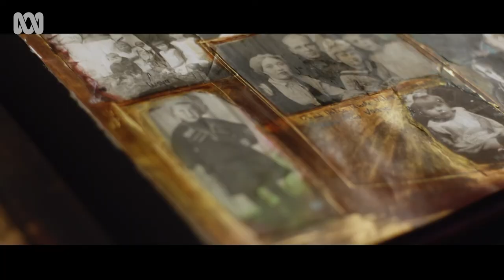Art ‘therapy’ for WWII survivor Tamara Bekier | Art Works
In this story we meet Tamara Bekier, whose art has enabled her to make meaning from the enormity of her life experiences.

Born in Russia, Tamara was taken to Germany during World War II and subsequently followed her mother across a devastated Europe. At just 12 years of age Tamara, like so many, suffered unimaginable trauma, and the humiliation has left a lasting legacy.

Through her art, which she took up after her first trip to Australia, Tamara began to find the missing piece in her life.

Tamara’s inspiration is drawn from memories of fear, human endurance and above all, human kindness.